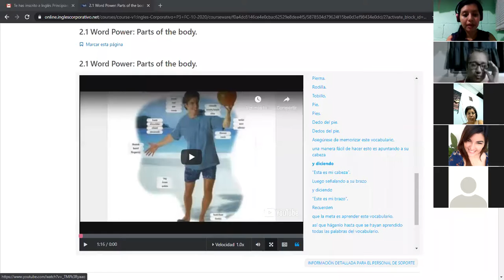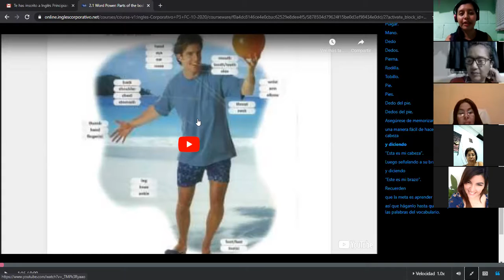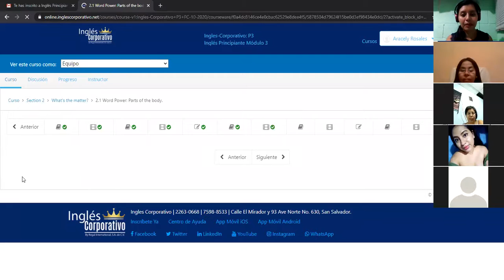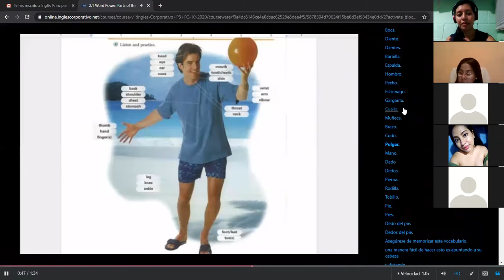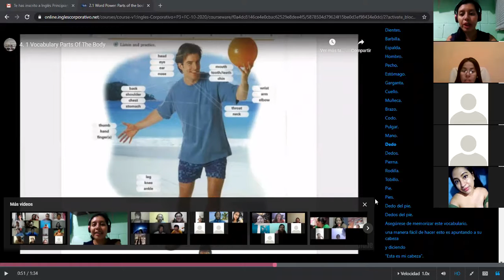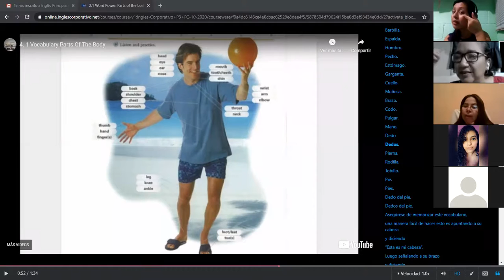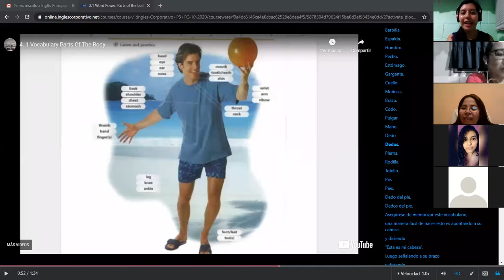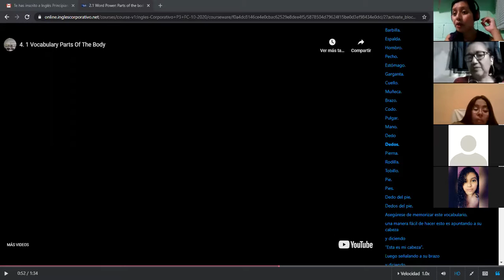Ingles Corporativo-Parts of the Body